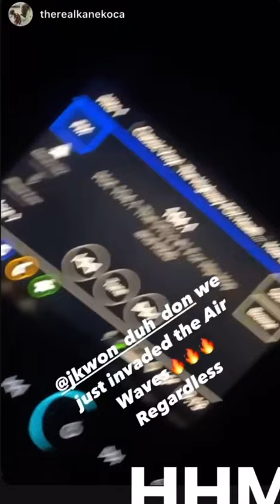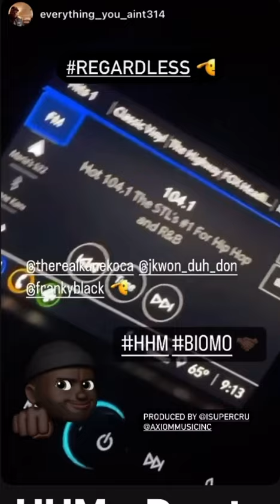Tipsy King Jkwon w/ Nelly behind the scenes show 2 show